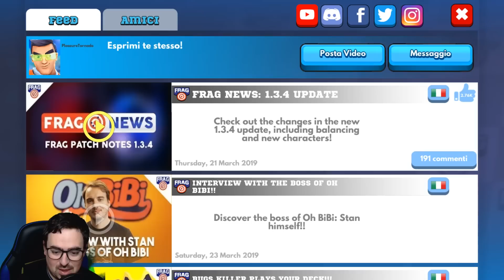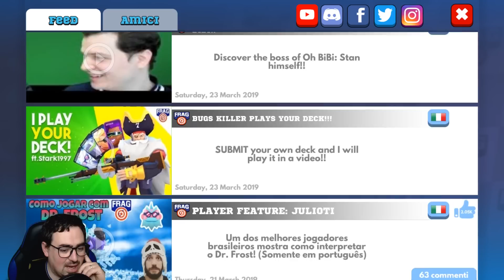FORTNITE + BRAWL STARS = FRAG PRO SHOOTER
video :D